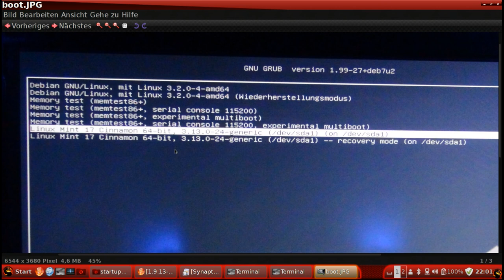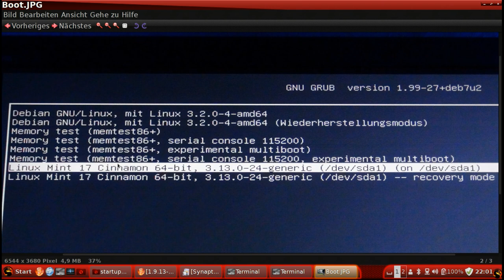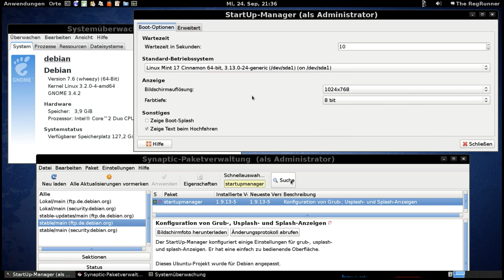Wiederentdeckt : StartUpManager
Grub Startreihenfolge ändern ohne Terminal

OS im Video :
Linuxmint17 mit rotem Thema